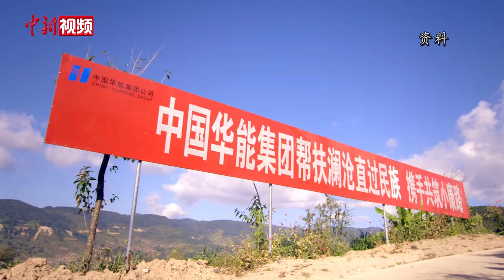探访澜沧江上的糯扎渡水电站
近日，“同饮一江水”澜湄水资源合作中外媒体联合采访团深入位于云南省普洱市的华能糯扎渡水电站，详细了解了澜沧江中下游河段梯级开发利用状况，感受“绿色水电”的独特魅力。